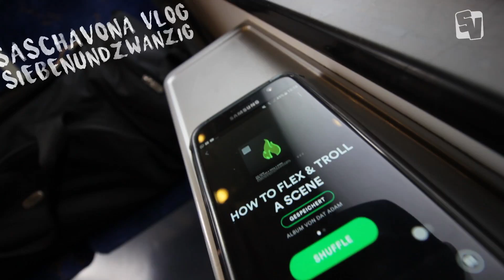Ich besuche EinfachNick | XXL Vlog #27 | saschavona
Leute, dieses Video zu gestalten hat mich sehr viel Zeit gekostet (20+ Stunden), deswegen würde ich mich freuen wenn ihr euch das Video bis zu Ende anschaut und mir dann eine Bewertung (Positiv wie Negativ) oder einen Kommentar dalassen könntet.

HARDWARE:

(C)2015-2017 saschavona